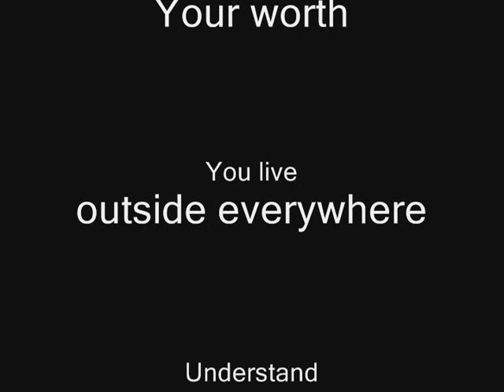Pearl Jammin' It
Yeah I a Coloa